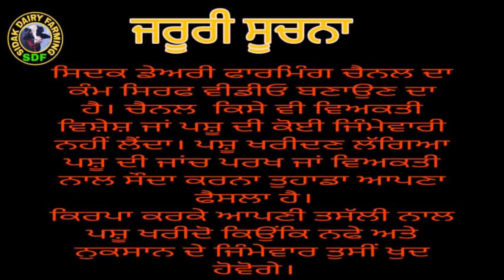ਤੋਕੜ ਗੱਭਣ ਮੱਝਾਂ ਅਤੇ 1 ਗਾਂ ਵਿਕਾਊ, Some Animals for sale